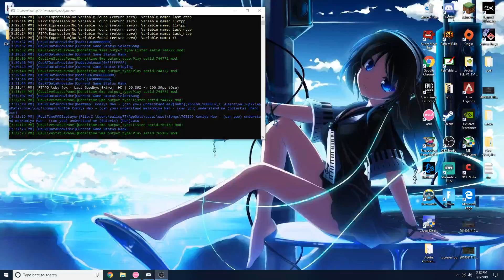(can you) understand me? fc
hey im not that bad